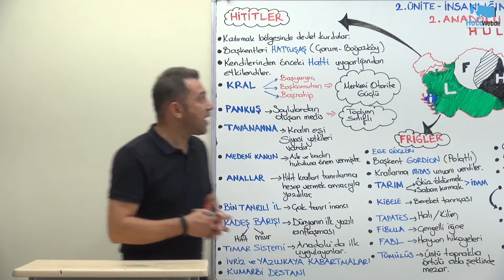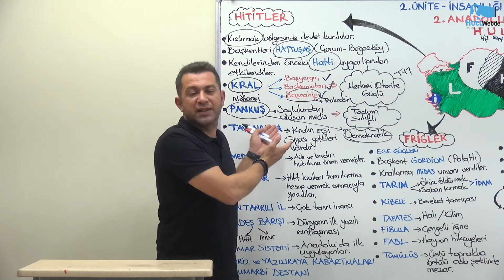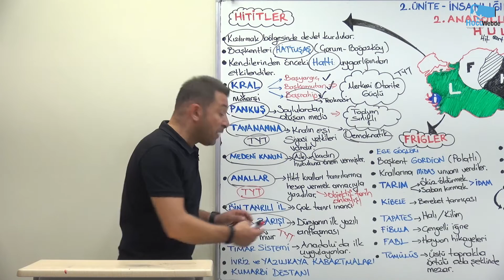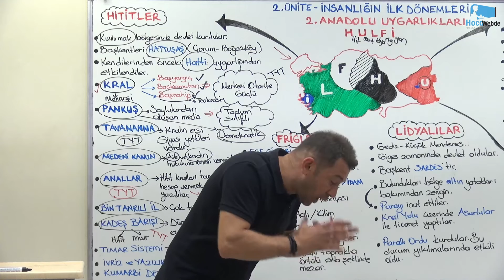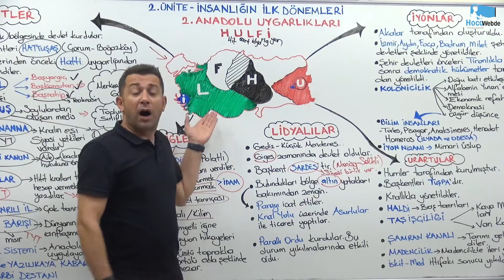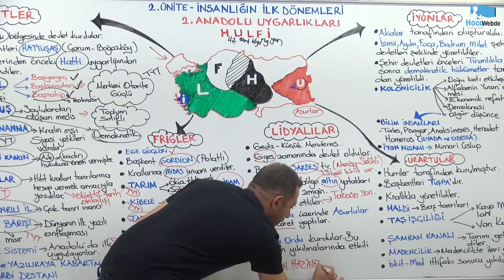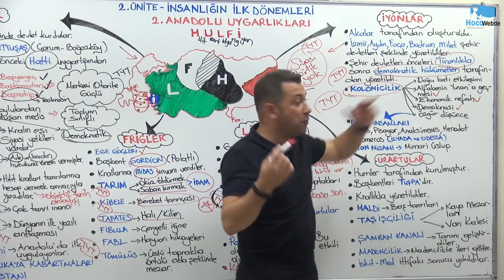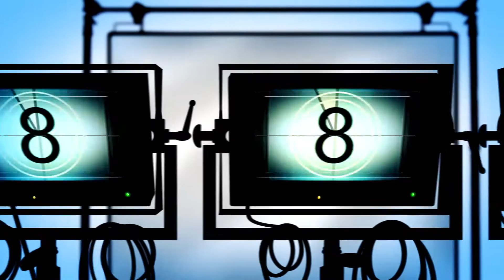8) TYT 2024 TARİH ÜMİT KURT İNSANLIĞIN İLK DÖNEMLERİ - 4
2024 TYT TARİH DERS VİDEOLARI sizlerle.
HocaWebde Söz Verdiğimiz Gibi, "Daima Sizinle"